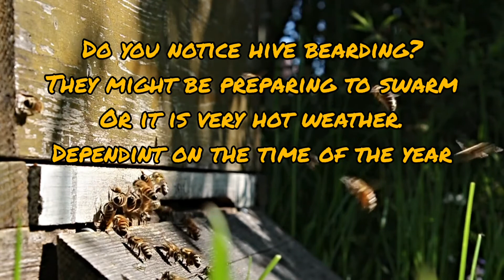What you can learn from the hive entrance!!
Before we start to inspect a hive, we need to know what and how we will work and what we will do if something goes wrong. We need to prepare in advance everything we need, or we might need
We pay particular attention to hygiene. First, we take a shower and clean ourselves up. Then we put on some bright clothes made from natural materials. Bees are very disturbed if they sense the smell of perfumes, sweat, or the smell of the barn on our skin/clothes
When we are working with bees, we must do that calmly. Our movements must be careful, calm, and without shaking or kicking the hive. Some beekeepers use hand-held water spray, with water mist to calm bees down. I prefer a bee smoker. For fuel, I usually use dry wood fungi. Wood fungi burn with low heat, produce a lot of smoke, and burn for a long time. On the other hand, you can use dry wood chips mixed with bay leaves.
Some beekeepers help themselves with clove oil or mild apple vinegar. The smell of these aerosols calm bees down, and they don’t attack that often. You can sprinkle your clothes, beekeeper suit, and hands/gloves. We must focus on an area where we are most exposed or sweaty.
It is recommended that we approach the beehive form backside. After hive inspection, it is vital that we disinfect the tools. Because this is how we can prevent the spread of disease from hive to hive or bee stand to bee stand, it is only so much to prevent the diseases spread from.